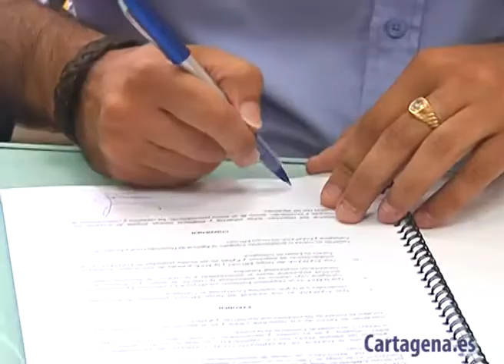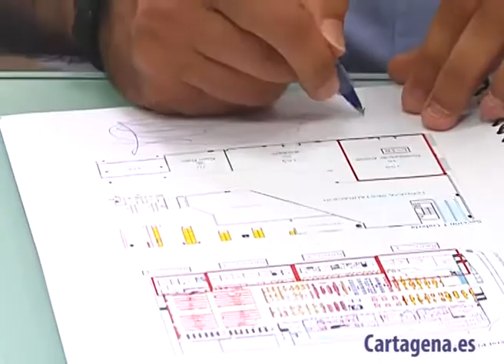Eroski oferta veinte locales para emprendedores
El concejal de Empleo, Diego Ortega, y el director de Eroski Cartagena, Luciano Velasco, han firmado este mediodía el acuerdo de colaboración suscrito entre la Agencia de Desarrollo Local y Empleo (ADLE) y Eroski con la finalidad de apoyar la puesta en marcha de nuevas empresas en la ciudad.

Se trata de una iniciativa que parte de una empresa consolidada que ha decidido poner a disposición de los emprendedores cartageneros los locales disponibles en el Centro Comercial Eroski a unos precios muy competitivos, en palabras del edil cartagenero. Y es que, desde sólo 80 euros se puede disponer, por ejemplo, de un local de 47m².

En la actualidad, ya hay dos emprendedores usuarios de la Agencia que están interesados en ocupar 2 de la veintena de locales que se ofertan, de un total de 30 que son los que componen la galería comercial de Eroski.

Desde 2007, los establecimientos se han ido desocupando como consecuencia de la crisis económica, según ha comentado Luciano Velasco, quien ha puesto el acento en las condiciones ventajosas de los mismos, ya que reportarán beneficios tanto para Eroski como para los emprendedores.

Las dimensiones de los locales oscilan entre los 13m² y los 764m² aproximadamente. Respecto al precio, los futuros propietarios deberán abonar dos cuotas: el alquiler y los gastos de comunidad, ascendiendo la media a unos 150 o 200 euros, ha matizado Velasco.

La rubrica de este convenio implica la creación de una Comisión Mixta, órgano encargado de evaluar y estudiar el volumen de solicitudes así como los criterios de adjudicación.

40 EMPRESAS NUEVAS DURANTE EL PRIMER SEMESTRE DE 2013

A colación de esta línea de trabajo en el fomento y promoción de nuevas oportunidades laborales en Cartagena, el concejal de Empleo, Diego Ortega, ha resaltado la labor del departamento de Asesoramiento a Emprendedores, Pymes y Autónomos de la ADLE que atiende al año a medio millar de usuarios.

De acuerdo a los datos del primer semestre de 2013, unas doscientas personas han solicitado los servicios de la Agencia; se han creado 28 planes de empresa gratuitos y otorgados 49 cheques emprendedores, o se han estudiado 6 microcréditos en colaboración con La Caixa.

Sin embargo, el dato más relevante es la puesta en marcha de 40 nuevos negocios en Cartagena de diversa tipología empresarial. Desde negocios de telefonía, consultas veterinarias, kiosco de prensa, comercios de alimentación, peluquerías, moda, hasta una asesoría laboral.